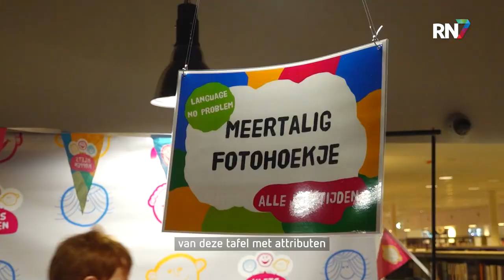Kletskoppen Taalfestival in de bieb || RN7 REGIONIEUWS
Het was feest in bibliotheek de Mariënburg in Nijmegen. Zondag vond er de vijfde editie van het Kletskoppen Kindertaalfestival plaats. Op het festival leren kinderen van 2 tot en met 12 jaar en hun ouders op een speelse manier hoe taal werkt. Naast allerlei taalspelletjes en -experimenten, zijn er verschillende voorstellingen en workshops over taal.